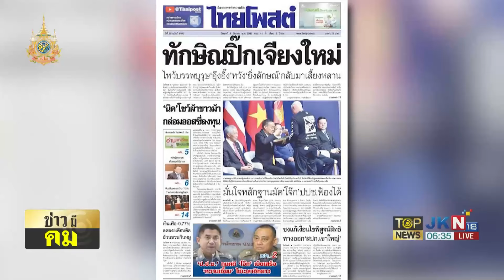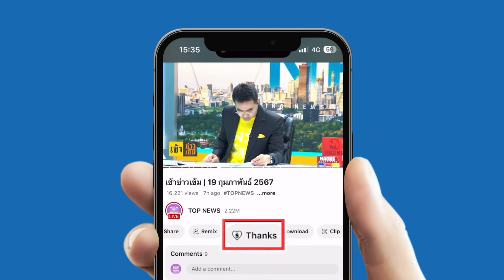"พิพัฒน์" ห่วงแรงงานไทยบาดเจ็บจากเหตุปะทะชายแดน อิสราเอล - เลบานอน | TOPNEWSTV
"พิพัฒน์" ห่วงแรงงานไทยบาดเจ็บจากเหตุปะทะชายแดน อิสราเอล - เลบานอน